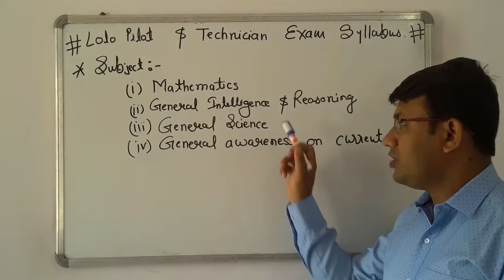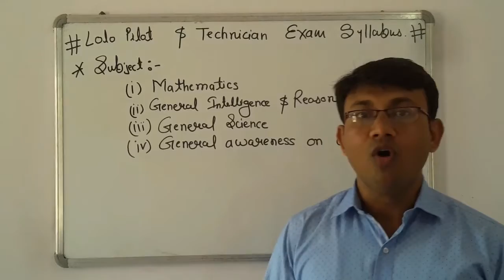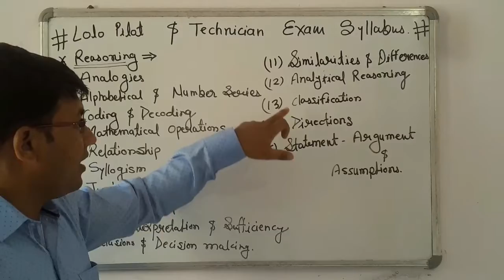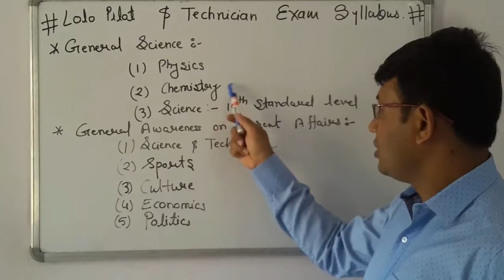Complete syllabus of RRB Loco pilot & Technician (लोको पायलट और tachnician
complete syllabus of rrb loco pilot and technician exam.
Like my facebook page:- Vinkar Education
Join my whats app group for study material:- 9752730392